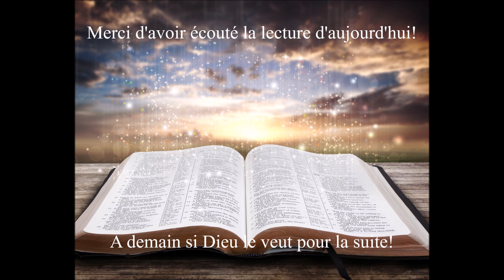Écoute de la Bible du 19 Septembre